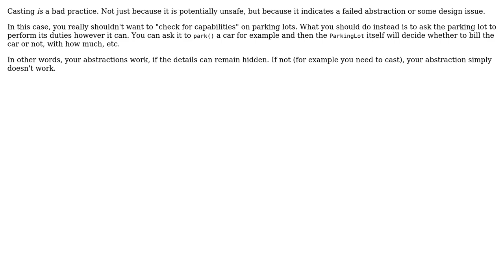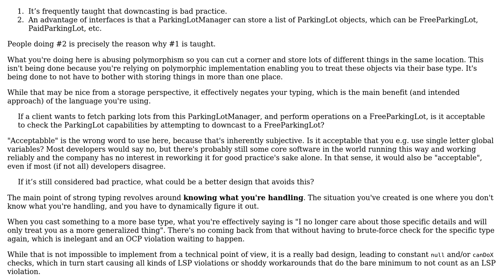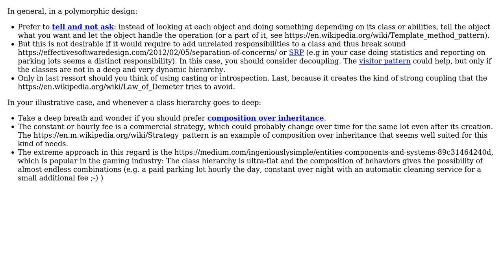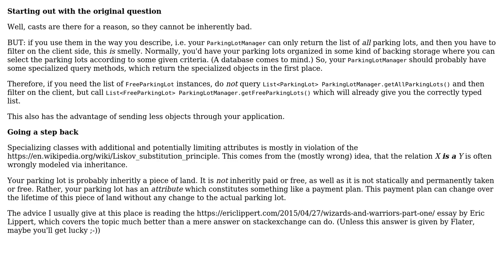Is casting between interfaces the best approach for capability discovery when using interface...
Software Engineering: Is casting between interfaces the best approach for capability discovery when using interface inheritance?

With thanks & praise to God, and with thanks to the many people who have made this project possible! | Content (except music & images) licensed under CC BY-SA | Music | Images & others | With thanks to user Robert Brautigam user mtj user justin user Flater user Christophe and the Stack Exchange Network Trademarks are property of their respective owners. You are responsible for your own actions.